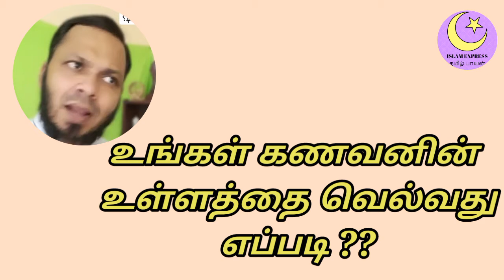உங்கள் கணவனின் உள்ளத்தை வெல்வது எப்படி ??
அஸ்ஸலாமு அலைக்கும் நண்பர்களே.